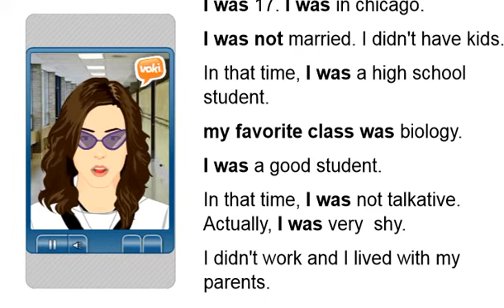intro unit 15 - video 3- Julie in the past with text